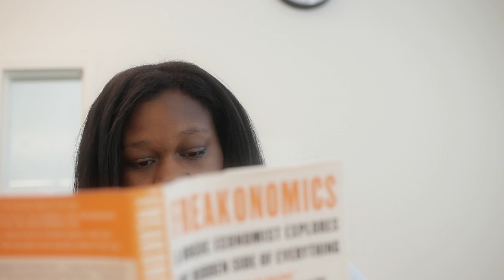Sadie Nash Leadership Project - The Role Model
One in a series of videos profiling "Unstoppable" leaders from Sadie Nash Leadership Project.  Produced by Joshua Atesh Litle